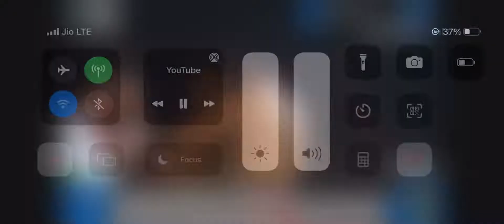Final match ghanga vs khosa kotla